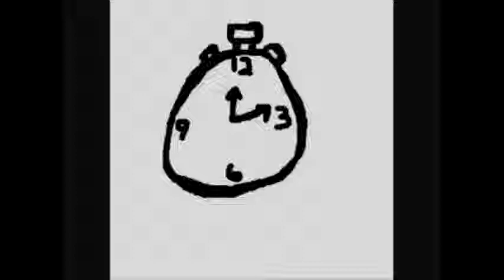Stopwatch Productions Logo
Stopwatch Productions' Logo. What else is there to say?